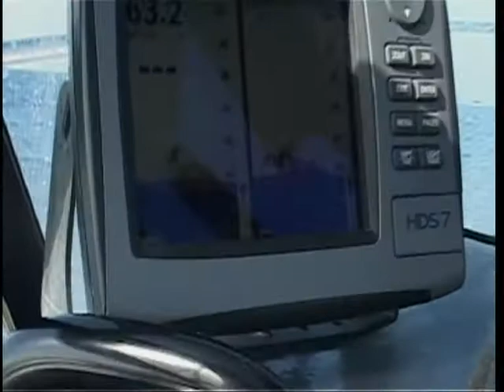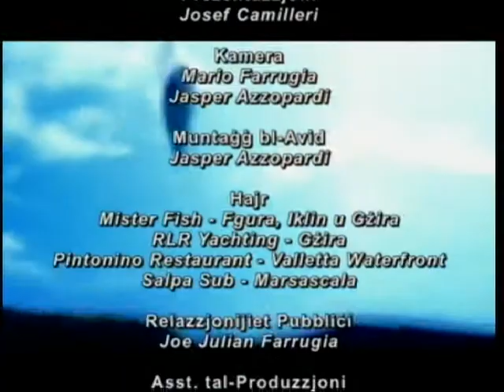Mister Fisherman 2012 Episode 4 Fishing techniques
In this episode of Mister Fisherman of 2012, the popular fishing TV program, Josef, Mister Fish explains different methods and fishing techniques.

F'dan l-episodju tal programm televiżiv popolari Mister Fisherman tal-2012, Josef, Mr Fish jispjega metodi u tekniki differenti tas-sajd.